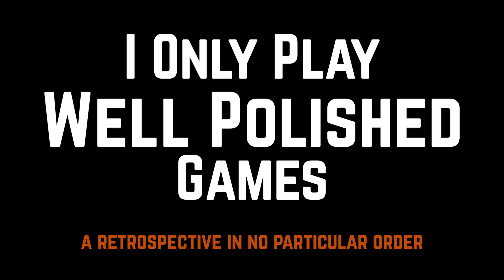Please Don't Ever Polish Your Games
Best of multiple years worth of files that clogged up GBs worth of space on my harddrive